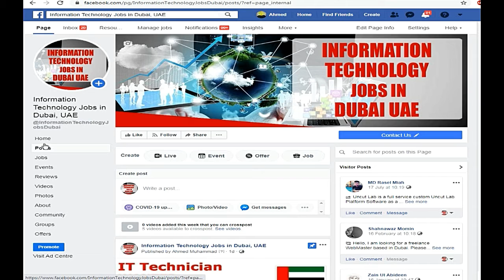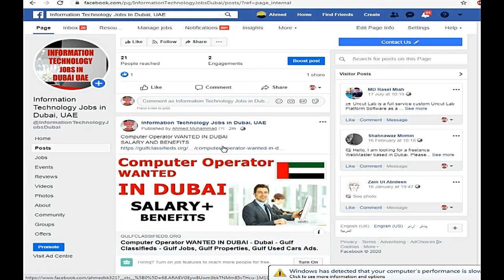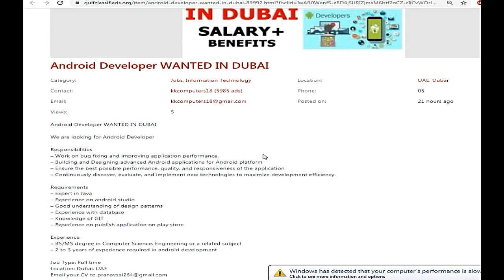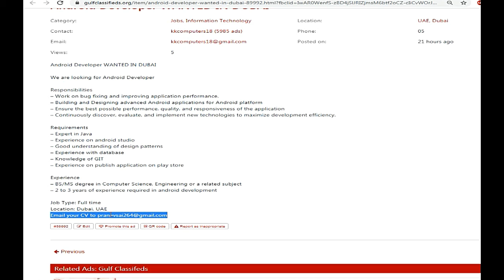Android Developer WANTED IN DUBAI| How to Apply | Information Technology Jobs in Dubai UAE